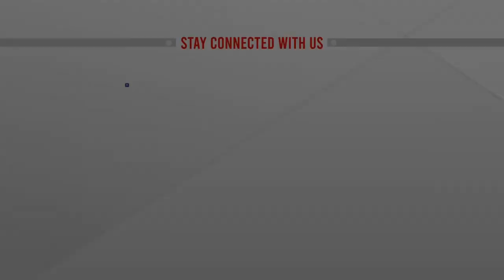প্রথমবারের মতো বিমানবন্দরে বিশেষ নিরাপত্তা মহড়া অনুষ্ঠিত